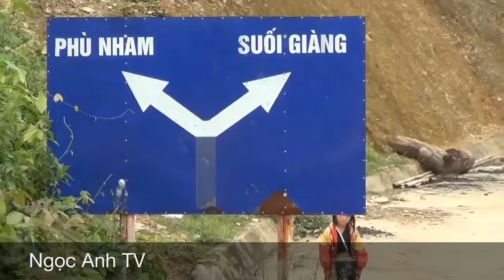Đôi nét về đời sống của đồng bào người mông ở yên bái